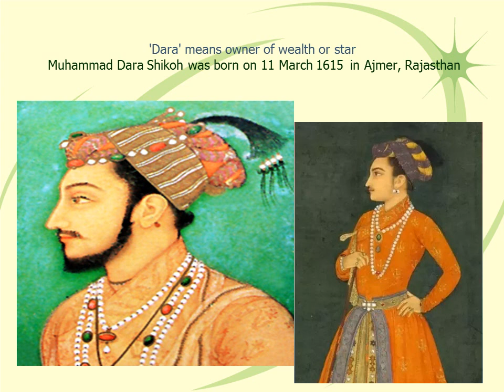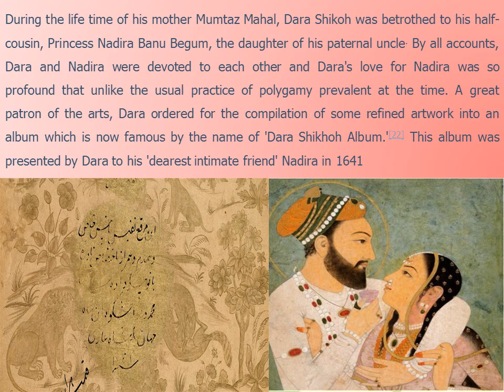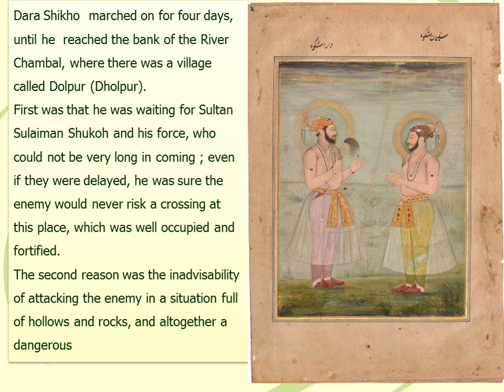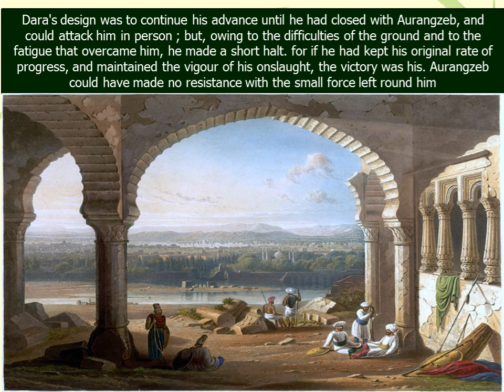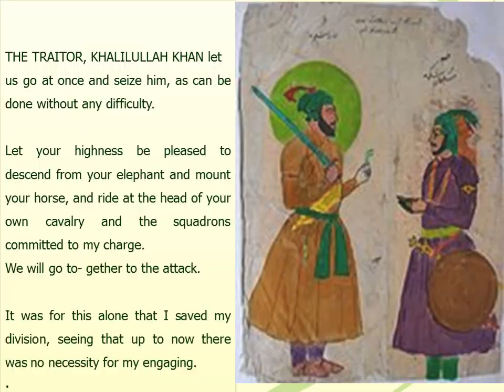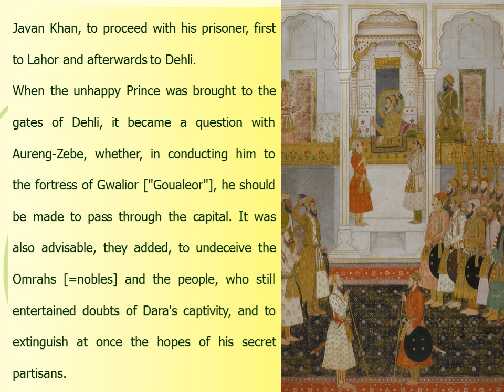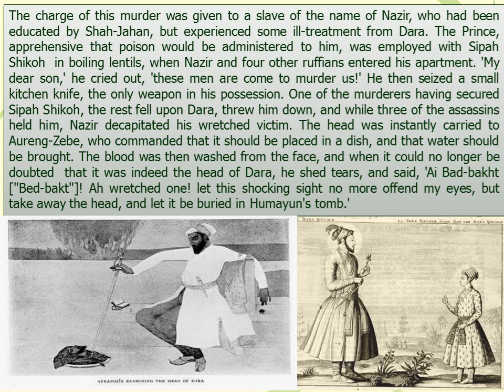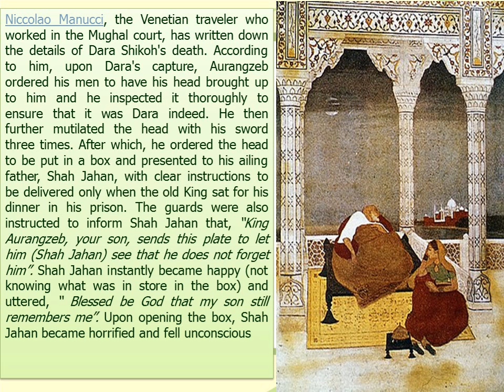DARA SHIKH0 AND THE DARK PAGES OF MUGAL DYNASTY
The sad fate of Prince Dara Shikoh deserves to be noticed. It created so much pity at the time, that the people of Dihli for once went into rebellion, instead of mutely looking, as had been their custom, on the atrocities which they called “decrees of fate”. The principal events of his capture and death are known from the European histories; but the following particulars may assist future historians in giving a more correct description of Dara’s fate.

He was seized and executed. Aurangzib expected a general rising. “His Majesty, therefore, animated by a desire to promote the religion of the Prophet and obey his law, and compelled by circumstances and  a regard for his own rule,” thought it necessary to kill Dara, “determined no longer to allow the Prince’s atheism (ilhdd) and rebelliousness—each a sufficient reason in itself for killing him—to  interfere with the peace of the country” (Alamgirnamah). The order was given the day after Dara had been paraded in the streets, on the 21st Zi Hajjah 1069; and Saif Khan, and several trustworthy chelahs (slaves), as Nazar Beg, killed Dara, in the beginning of the night at Khizrabad (Tuesday evening, August 30, 1659).* His body was taken to Humayiin’s tomb, and buried below.